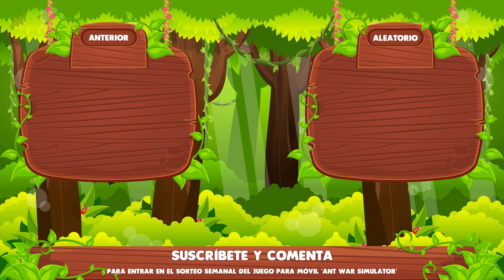OH DIOS! | COLONIA DE 7 REINAS 2 MESES DESPUÉS | A HIBERNAR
COLONIA DE 7 REINAS 2 MESES DESPUÉS. En este vídeo os muestro a la colonia de hormigas Monomorium Subopacum, que llevan 2 meses con nosotros tras rescatarlas de una obra.

Descuentazo: INICIO_COLONIA